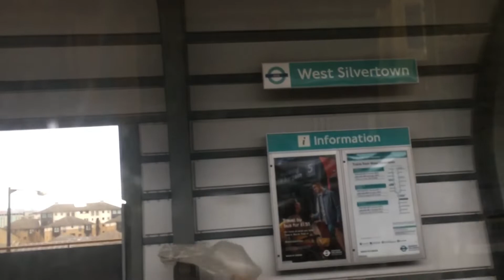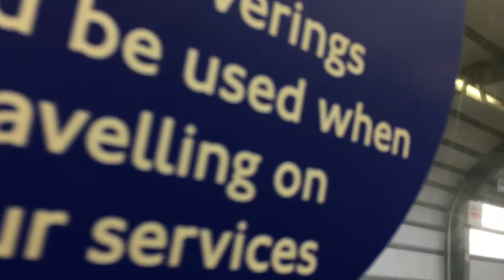Docklands light railway (DLR)london 2022